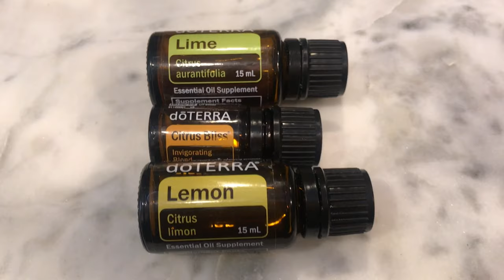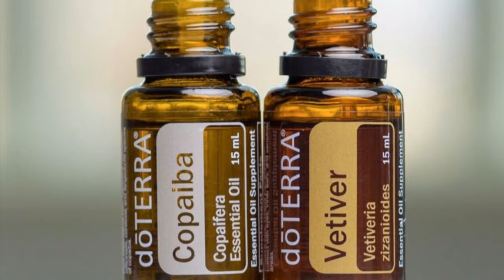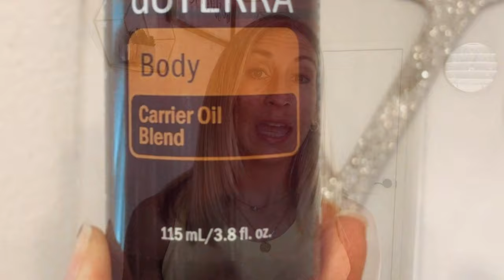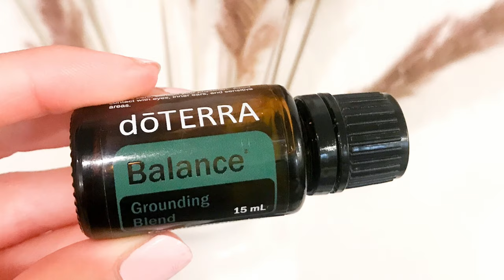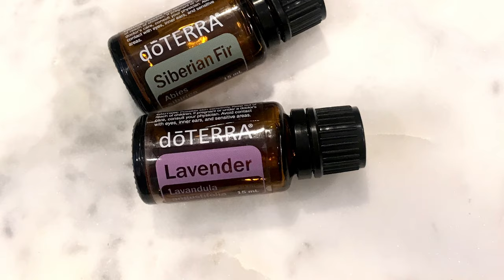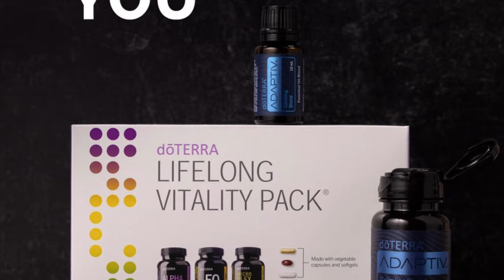Calming Essential Oils for Stress & Anxiety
Struggling with stress or anxiety and want a natural way to manage it? Then check out these essential oils that help your mind and body to feel more calm and cope better!

You can find the blog version of this video Download your free EO blend guide there as well.